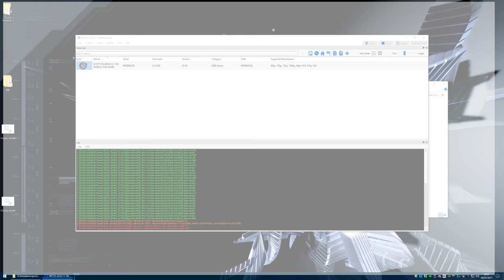Scott Pilgrim Vs The World The Game, running on PC with RPCS3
You'll have to excuse how bad I am at this game, first time I've ever played it. :-)